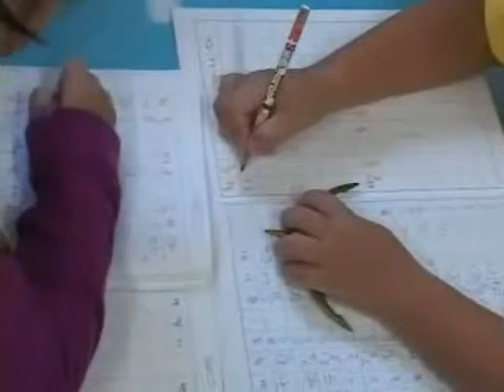Kindergarten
[Encyclopedia of Local Korean Culture] Kindergarten
Film about a day at a kindergarten, showing the educational course for pre-school children aged 3 to 5 years old